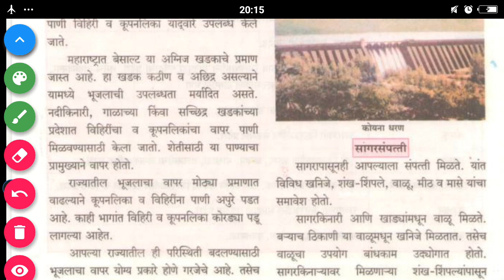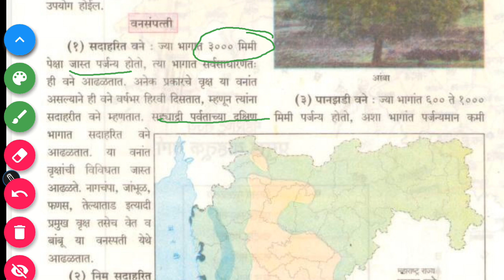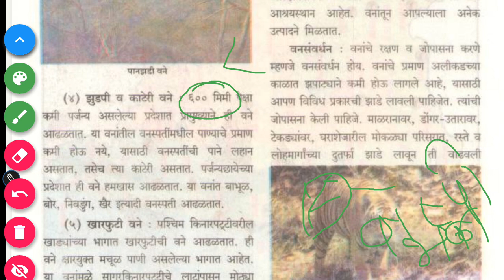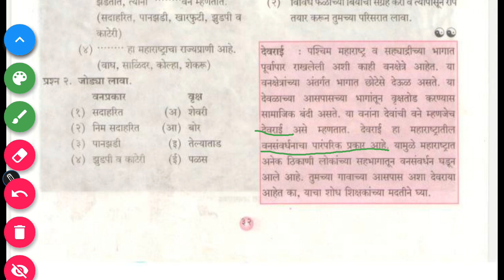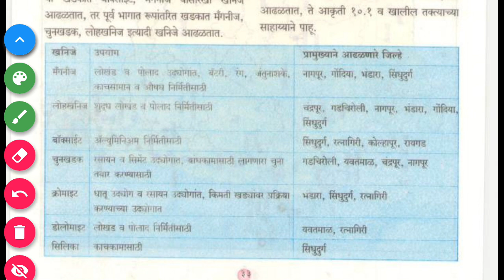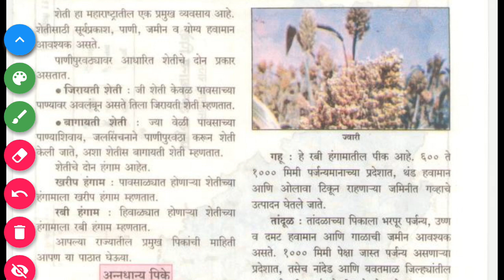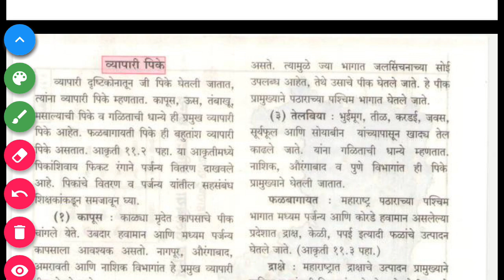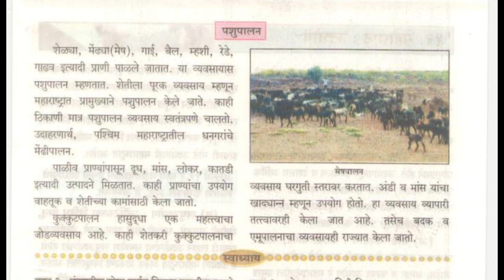४ थी भूगोल।।जलसंपत्ती,खनिजसंपत्ती, वनसंपत्ती, प्रणिसंपत्ती, शेती- Maharashtra State board text book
४ थी भूगोल for Mpsc, psi,sti, assitant, talathi।।Maharashtra state board text book महाराष्ट्र प्रशासकीय व प्राकृतिक